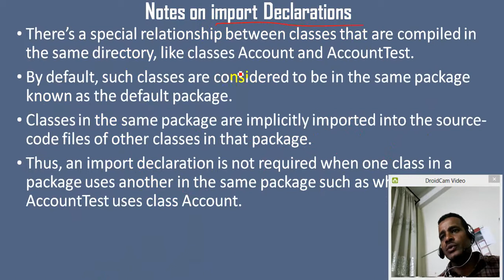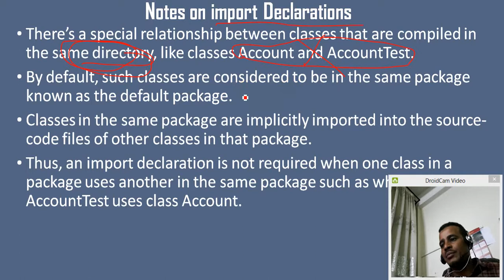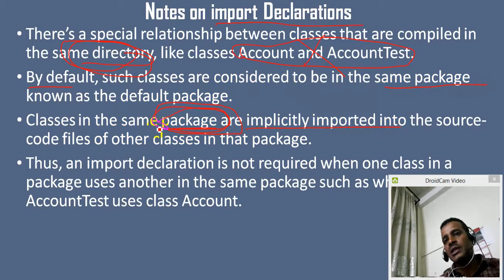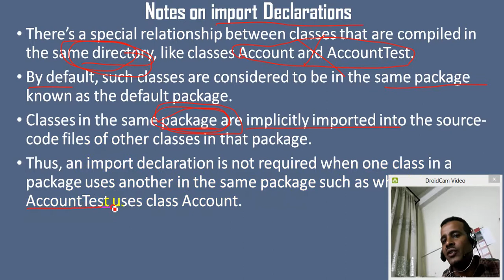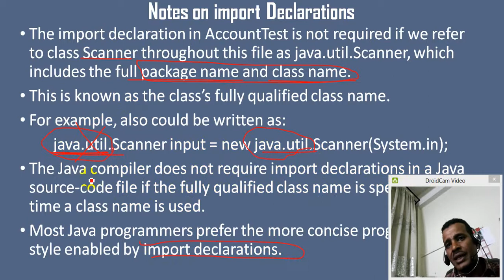Lecrure 14: Java static keyword and import declaration Programming Tutorial in Amharic | በአማርኛ